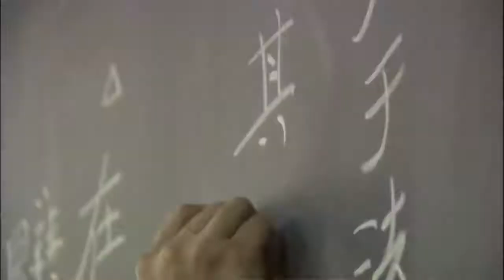Rising to the Challenge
Johns Hopkins University president Ron Daniels asserts the entire university's challenge is to use our ideas and energy to better ourselves and enrich the larger community.